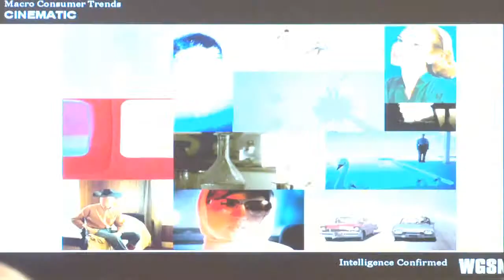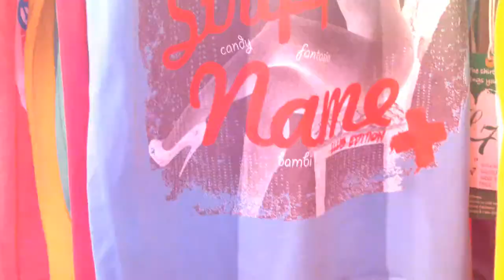20e Semaine de Mode de Montréal - Coup d'oeil sur les tendances printemps-été 2011-2012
Coup d'oeil sur les tendances printemps-été 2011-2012 dans le cadre de la 20e Semaine de Mode de Montréal.